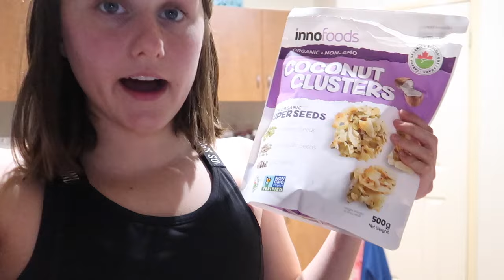Q&A: year 10 drama? Youtube, Stess, Goals for Future & Healthy foods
LIFE UPDATE Q&A (starting senior school, high school drama, goals for my future, assumptions)

It's been a whileee since I've done a QnA and I love doing them.

fitness insta: parishealth.fitness

Catch ya x